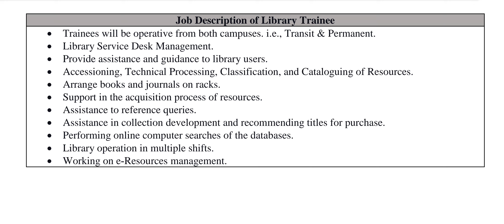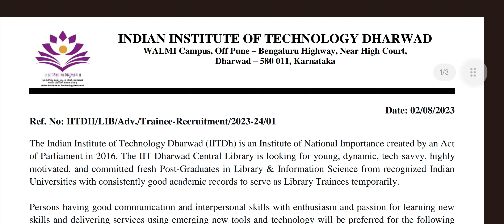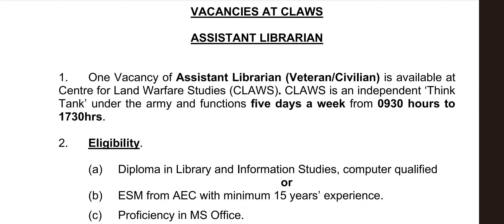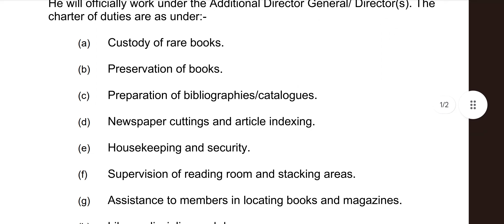Library Trainee Vacancy 2023 Apply For Free😊 20,000 Stipend | Freshers Apply